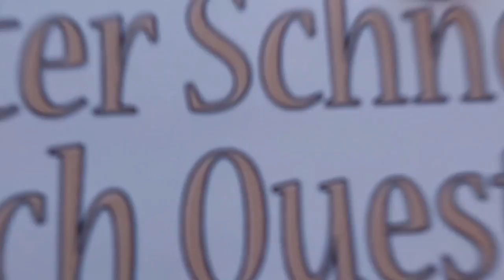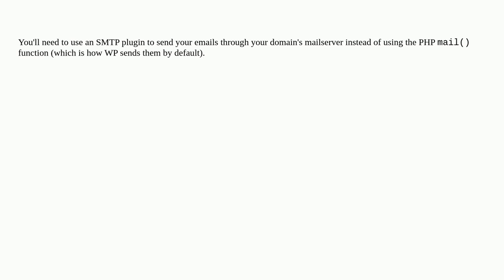Wordpress: Emails from fail authentication when a new user is set up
A special thanks goes out to the community

  email email-verification